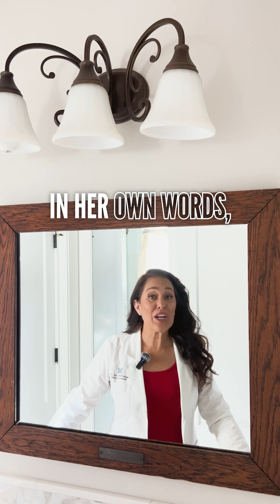What Can Happen To Your Liver If You Have Fatty Liver! 💪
Follow for science-backed strategies to reverse fatty liver and take control of your health!